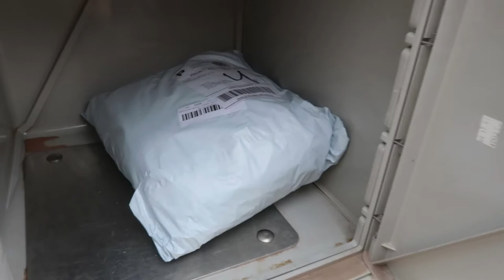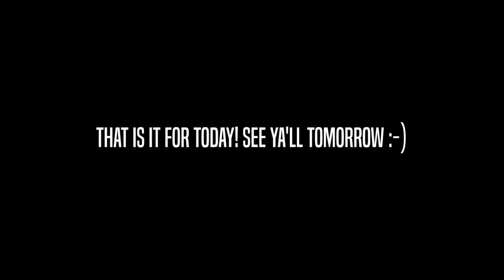VLOGMAS DAY 2 | CLOTHING HAUL!!!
COMMENT DOWN BEOW IF YOU HAVE WATCHED VLOGMAS 2015!